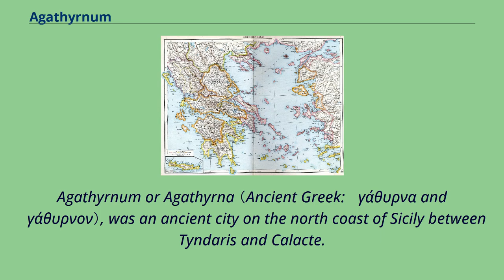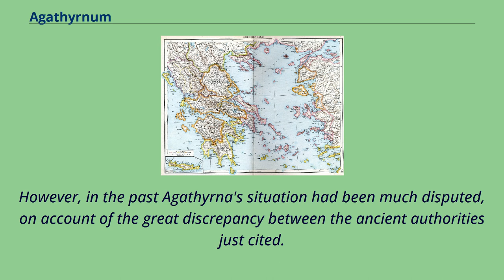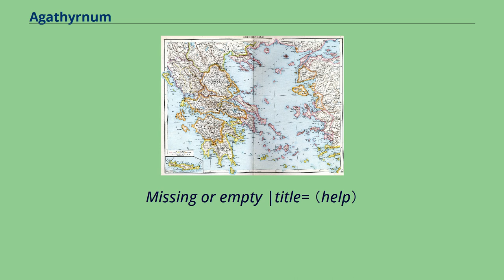Agathyrnum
Agathyrnum or Agathyrna （Ancient Greek: Ἀγάθυρνα and Ἀγάθυρνον）, was an ancient city on the north coast of Sicily between Tyndaris and Calacte.
It was supposed to have derived its name from Agathyrnus （Ancient Greek: Ἀγάθυρνος）, a son of Aeolus, who is said to have founded the city.
But though it may be inferred from this story that it was an ancient city, and probably of Spartan origin （as a colony of the very near town of Demenna）, we find no mention of it in history until after Sicily became a Roman province.
During the Second Punic War it became the headquarters of a band of robbers and freebooters, who extended their ravages over the neighboring country, but were reduced by the consul Laevinus in 210 BCE, who transported 4000 of them to Rhegium.
It very probably was deprived on this occasion of the municipal rights conceded to most of the Sicilian towns, which may account for our finding no notice of it in Cicero,
though it is mentioned by Strabo among the few cities still subsisting on the north coast of Sicily, as well as afterwards by Pliny, Ptolemy and the Itineraries.
Scholars favor the placement of Agathyrna near Capo d'Orlando or Sant'Agata di Militello.
However, in the past Agathyrna's situation had been much disputed, on account of the great discrepancy between the ancient authorities just cited.
Strabo places it 30 Roman miles from Tyndaris, and the same distance from Alaesa.
The Itinerary gives 28 M. P. from Tyndaris and 20 from Calacte: while the Tabula （of which the numbers seem to be more trustworthy for this part of Sicily than those of the Itinerary） gives 29 from Tyndaris, and only 12 from Calacte.
If this last measurement be supposed correct it would exactly coincide with the distance from Caronia （Calacte） ...